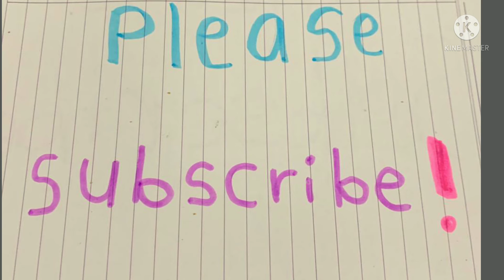you have to whach the entire video to see what happens ( the ending will shock you 🤐 ) ( simplistic